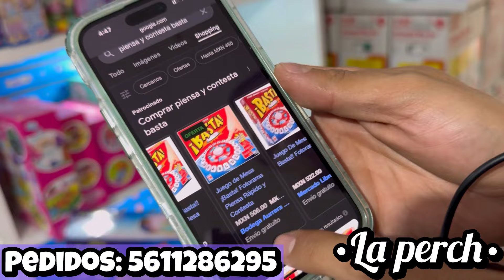🥳JUGUETES ORIGINALES desde $5 PESOS ¡LA JUGUETERÍA MÁS BARATA!🤑 PELUCHES, CARROS, NENUCOS / CDMX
¡Hola muchachas 🙋 ¿Cómo están? Espero que muy bien ☺️ les traigo un nuevo vídeo  ✨ "LA JUGUETERIA DE DIOS"✨  DÓNDE PODRÁS ENCONTRAR JUGUETES DE MAYOREO  Y MUCHO MÁS 😱😱 AÚN SUPER PRECIO 🤑🤑🤑 espero les guste mucho y les sirva la información! 😎

⭐ Dirección de "LA JUGUETERIA DE DIOS" :

Calle Vainilla 244, Colonia Granjas México
Del. Iztacalco Ciudad de México

🌟 HORARIOS:

PREVIA CITA